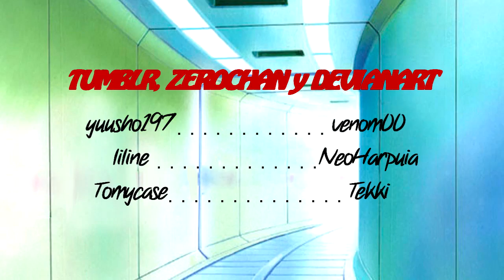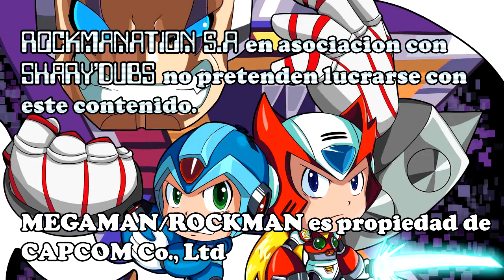「 ¿SÍ AXL Y HARPUIA ...SE CONOCIERAN?」 - [ROCKMANIA]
READ HERE !!!/LEA AQUÍ !!! :
En el dia de hoy, todo el combo de Rockmanation
tenemos la dicha de mostrarles nuestra más reciente rockmanía alocada,
cuyos protagonistas son 2 personajes "BASTANTE PECULIARES XDDD"
de las sagas megaman x8 y megaman zero xDDDD

En fin, disfruten del contenido amigos y no lo olviden
¡SUPEREN SUS LIMITES!

.INFORMACION GENERAL.
♣ Mano de obra por: ROcKMANATIONS S.A Feat: STARS'DUBS

♣Director(a)/Script/Edicion Audio/Video: Shary A. J.C
♣Supervisor: Piere A. Gonzalez (nuestro pelón)

♣Equipo de Arte Rockmanation: (dibujos originales)

por su colaboracion en coloreados y linearts

♣CREDITOS a otros ARTISTAS en el D.A, ZEROCHAN y TUMBLR :

*yuusho197
*venom00
*liline
*NeoHarpuia
*Tomycase
*Tekki
*keichan411
*shadowzeroandmordecai
*RisuHunter
*jay_arcia
*gameplayer487
*alphacomics
*sageharpuia

® ROCKMANATION S.A. no pretende lucrar con este contenido.
No hay intenciones de infringir los derechos de autor.

® ROCKMANATION S.A. does not try to profit from this content.
No copyright infrigements are intended.

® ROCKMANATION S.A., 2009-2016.